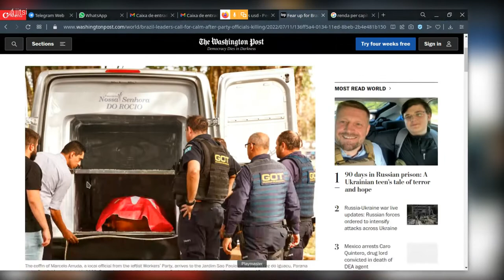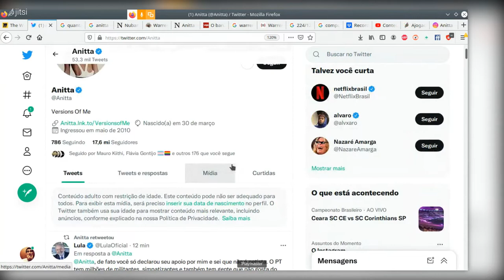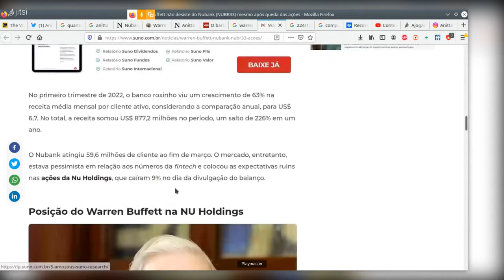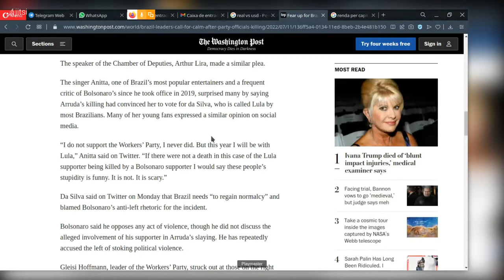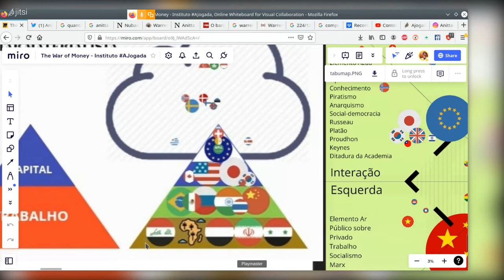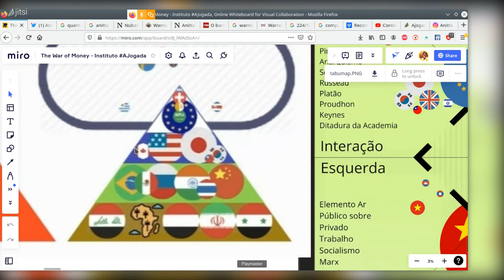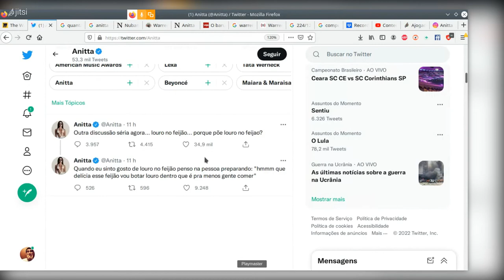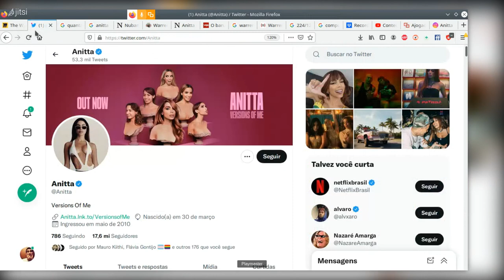10. Por trás dos panos: o interesse de Warren Buffett na eleição brasileira e Anitta no NuBank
Essa semana a maior personalidade musical brasileira saiu mais uma vez na mídia internacional ao declarar apoio à candidatura de Lula após a tragédia em For do Iguaçú. Mas será que ela tomou esta posição por uma comoção sincera ou existem outros interesses por trás dessa posição que virou notícia no Washington Post?

Neste vídeo vamos apurar essa história e por que está tendo tanta repercussão.

Aprenda a fazer análises como essa sobre negócios, projetos e carreiras fazendo a Formação Playmaster: